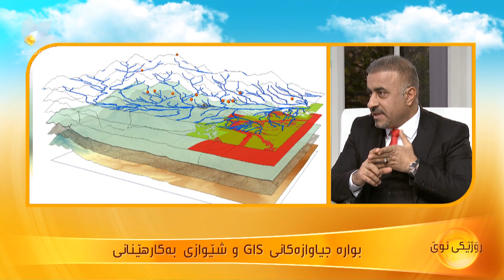سیستەمی زانیارییە جوگرافییەكان